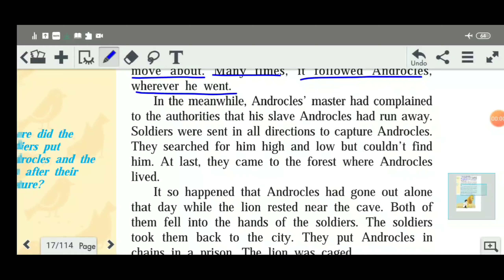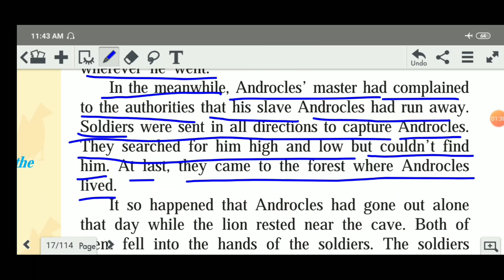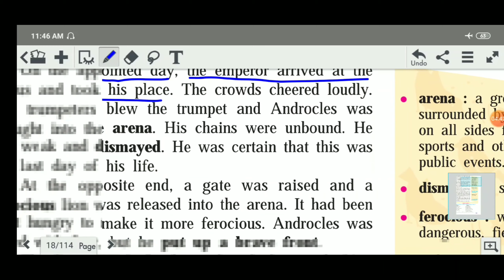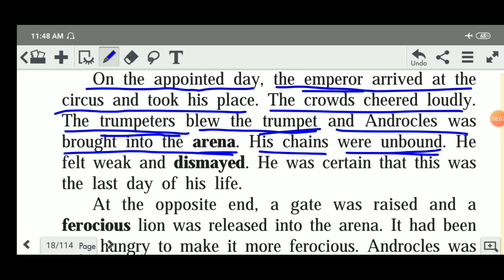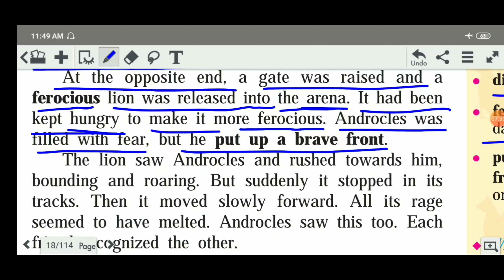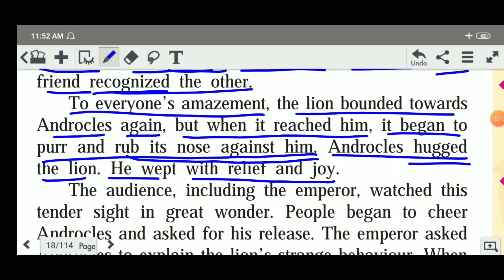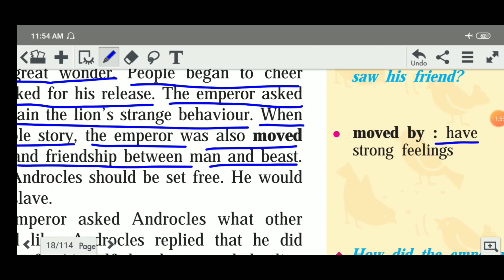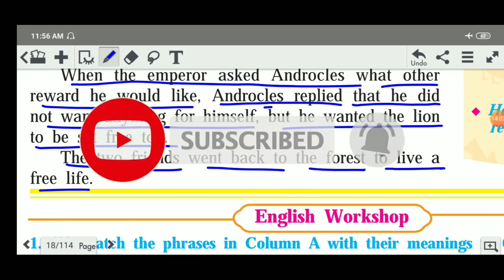Androcles and the Lion Part 2 Standard 8th English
Educational video created by Tushar Dalavi Sir